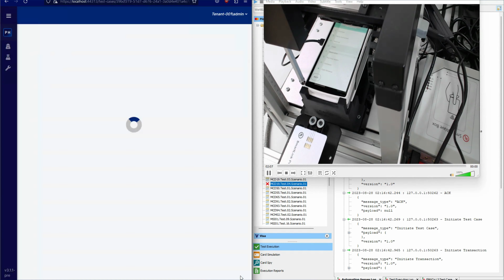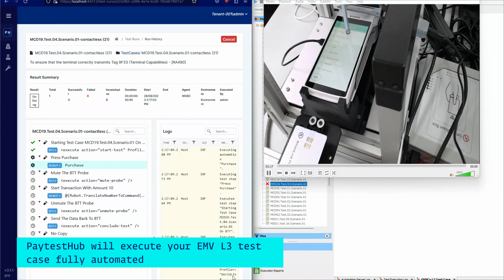Automated EMV L3 certification through PaytestHub by using UL BTT